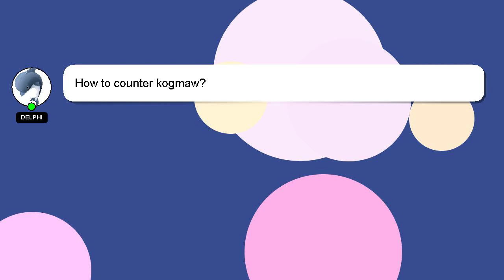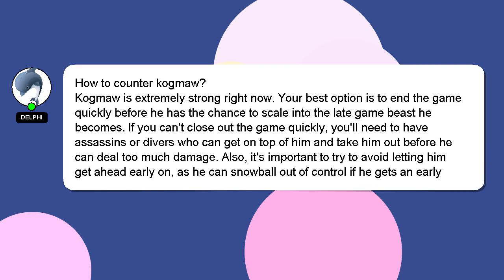How to counter kogmaw?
Let me give you a brief introduction of who I am, Howdy, my name's Delphi. I can assist you in discovering answers to your inquiries. - How to counter kogmaw?

If you have more specific query you can comment or chat with me  and let me know your queries. I will express my appreciation for your answer by 'hearting' it.

*2 What we are experimenting :*